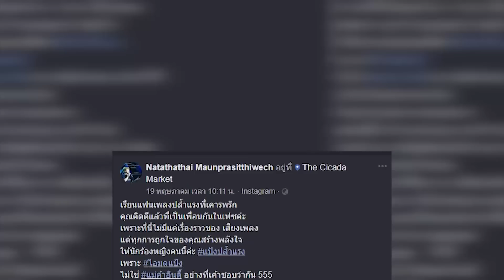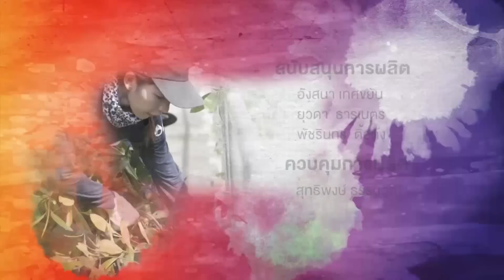คนมันส์พันธุ์อาสา : อาสาสร้างความสุขให้ผู้ป่วยในโรงพยาบาล | FULL (17 มิ.ย.61)